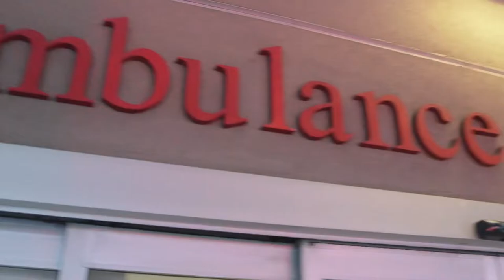Adventist Health Glendale ER Nurses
In Celebration of ER Nurses Week